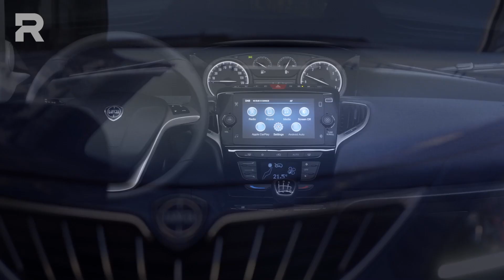Audi sfida Tesla (e Porsche) con la nuova elettrica e-tron GT - RED 300 ep.110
Il meglio della settimana di Red non poteva che cominciare dalla nuova punta di diamante della gamma elettrica Audi: la e-tron GT. Un'auto che non vedremo tantissimo sulle nostre strade, ma importantissima perché pone "l'asticella" del marchio. E perché va a sfidare la Porsche Taycan (che nasce sulla stessa base) e la Tesla Model S.
In questo Red 300 c'è spazio anche per Lancia, Hyundai, Ford, Nokian e per le due ruote, con Moto Guzzi.

00:00 Introduzione
00:31 Audi e-tron GT
01:08 Nuova Lancia Ypsilon m.y. 2021
01:49 Mazda CX-5 2021
02:27 Hyundai Tucson N Line
03:00 Ford e Google insieme per accelerare l’innovazione automobilistica
03:26 Nokian, l’impegno “green” va oltre la strada
04:01 Moto Guzzi V9 prezzi
04:25 Conclusioni